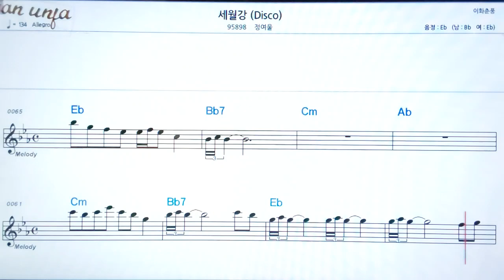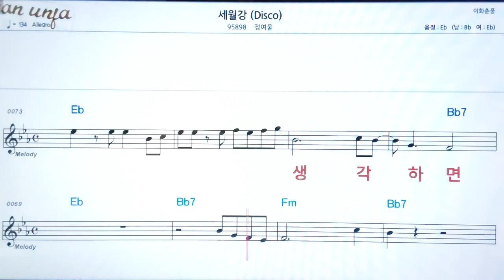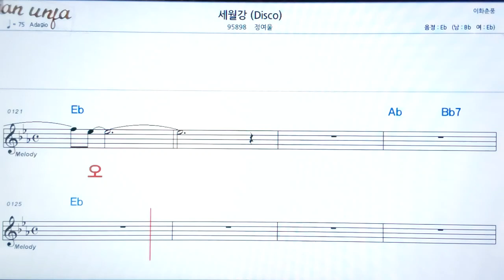세월강(디스코)/정여울👍악보, 노래,기타 코드,가사,Karaoke*카라오케 반주